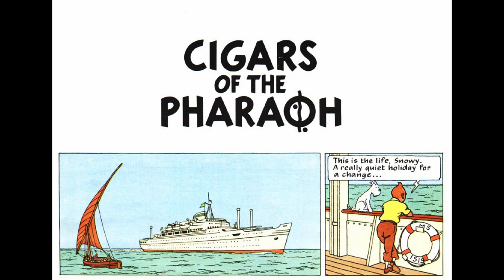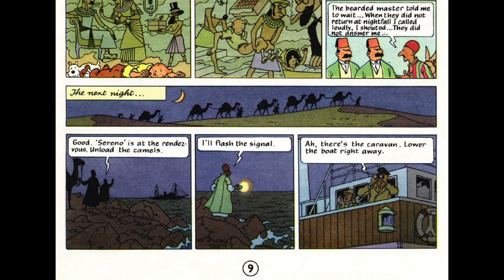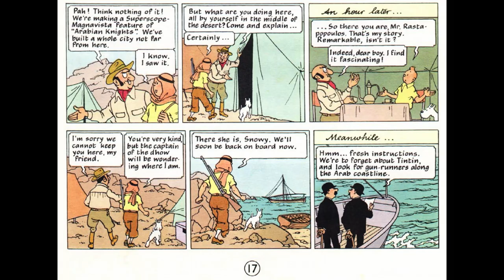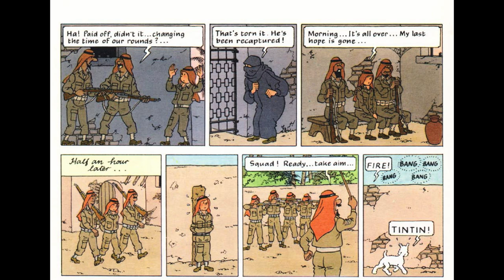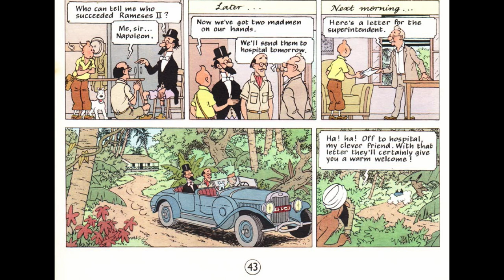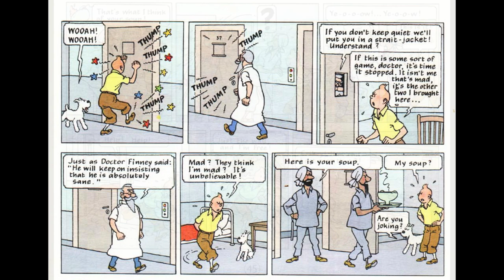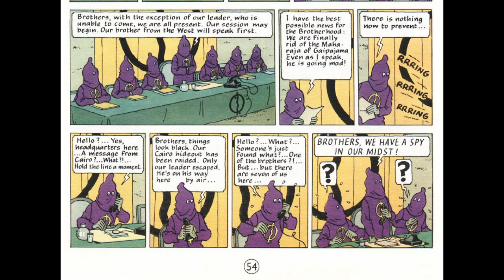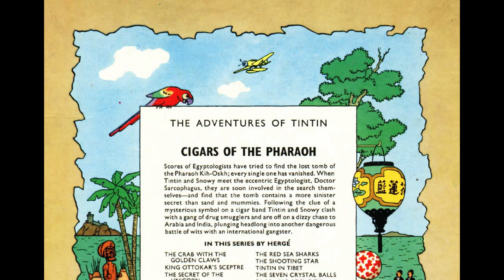Tintin Comics-- Cigars of the Pharaoh (Full Comics in Video)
Plot-
Holidaying on a Mediterranean cruise ship, Tintin and his dog Snowy meet wealthy film producer Rastapopoulos and eccentric Egyptologist Sophocles Sarcophagus. When two policemen (Thomson and Thompson) accuse Tintin of opium smuggling, he escapes the ship and joins Sarcophagus on his search for the undiscovered tomb of the Pharaoh Kih-Oskh, near Cairo. Tintin discovers that the tomb is full of mummified bodies (egyptologysts who tried to find the tomb), and boxes of cigars labelled with the mysterious symbol of Kih-Oskh. Sarcophagus disappears inside the tomb and Tintin and Snowy fall unconscious after an unseen enemy gasses them. They are then taken aboard a ship inside wooden sarcophagi, captained by smuggler Allan, but to avoid the coastguard Allan orders the sarcophagi thrown overboard.

Tintin and Snowy are rescued by a gunrunner who sails them to Arabia. Travelling by land, Tintin meets Sheikh Patrash Pasha, a big fan of his, and encounters Rastapopoulos filming a movie. Escaping Thomson and Thompson again, who believe Tintin is part of the gunrunners, Tintin and Snowy travel through the desert, eventually reaching a city. The local army drafts Tintin and then arrests him as a spy, after he finds more cigars labelled with the symbol of Kih-Oskh. Thomson and Thompson rescue him from execution in order to arrest him. However, when the army storms their hideout, Tintin manages to elude the authorities and escapes Arabia boarding a plane.

Tintin runs out of fuel over India, crashing into the jungle. After saving a sick elephant, Tintin discovers Sarcophagus, who has become insane. While seeking for help at a nearby village, Sarcophagus attempts to kill Tintin on command by a fakir. Tintin then interrogates the poet Zloty, who is visiting the village. He reveals that there is an international drug smuggling ring determined to kill Tintin. Before he can reveal who the boss is, he is injected with Rajaijah juice, "the poison of madness", by the fakir. Meeting the Maharaja of Gaipajama, the two become friends, with the Maharaja revealing that his family has long been fighting a criminal opium-smuggling gang, and in the process his father and brother went mad.

The fakir appears and Tintin follows him, discovers the drug cartel's hideout. After successfully capturing all the members of the gangs (except the fakir), the Thompsons arrive and explain to Tintin that the Cairo police managed to discover the hideout of the drug smugglers in Egypt. They also realise Tintin is innocent. The fakir escapes, and with the masked leader of the conspiracy kidnaps the Maharaja's son. Tintin pursues them in a sports car, rescuing the boy and capturing the fakir, while the leader falls into a chasm, seemingly dying. Tintin returns to Gaipajama, where his return is celebrated. Unwrapping one of the cigars with the mysterious Kih-Oskh symbol, Tintin explains to the Maharaja how opium was smuggled across the world in the cigars.